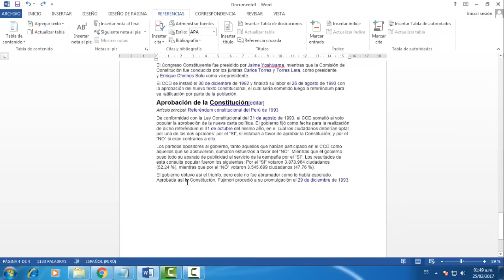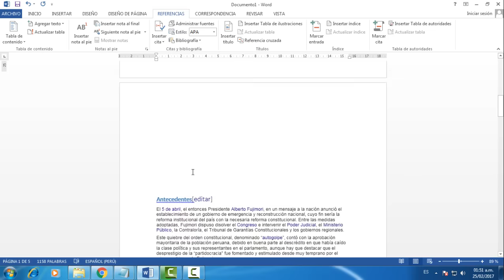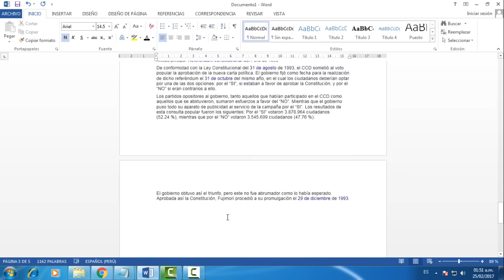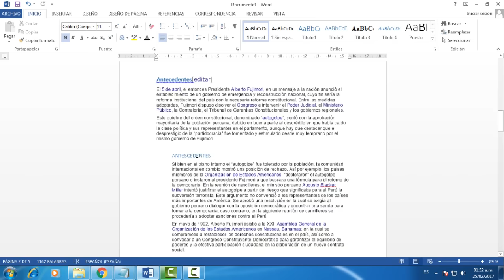Como hacer un índice automático para tesis, monográficas y proyectos en word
índice automático Word: Aprende a crear un índice automático en Word de una manera fácil y sencilla.

📌Otros videos para creación de índice automático en Word: con mas opciones